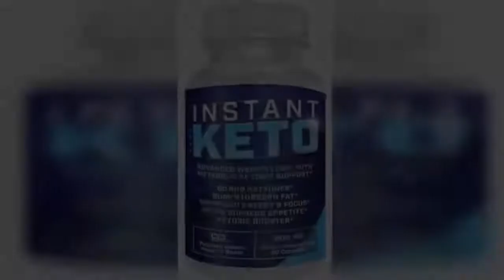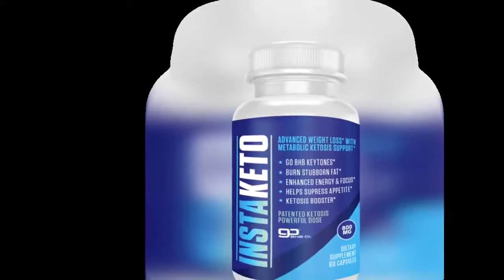Instant Keto Shark tank | Instant keto pills | Instant keto reviews | cost